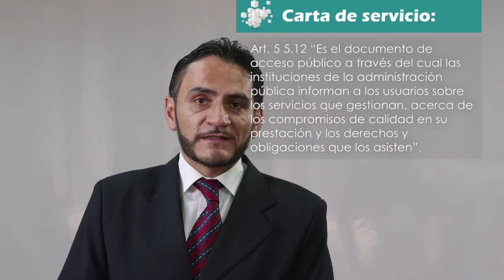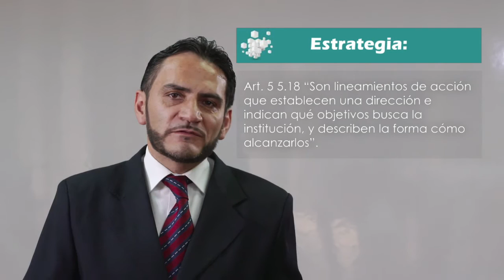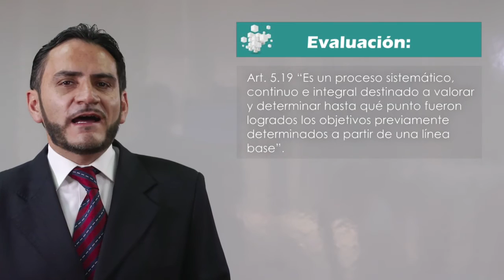ARQUITECTURA DE PROCESOS - DISEÑO DEL MODELO DE GESTIÓN BASADO EN SERVICIOS